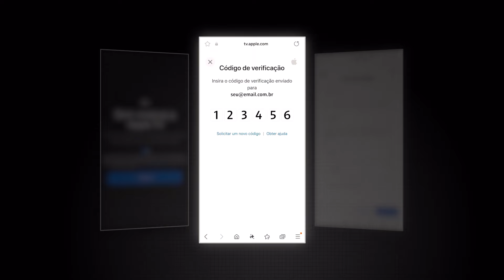Ativação Apple TV+ I Claro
Cliente Claro, se você tem Apple TV+ contratado com a Claro, não se esqueça que precisa ativar sua conta para assistir aos conteúdos Apple Originals. Ative agora, é muito fácil!